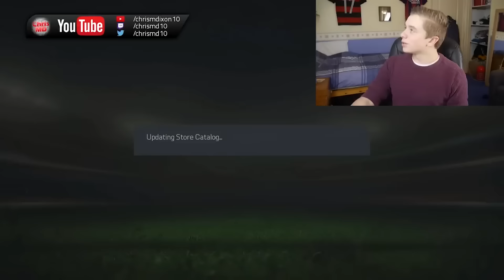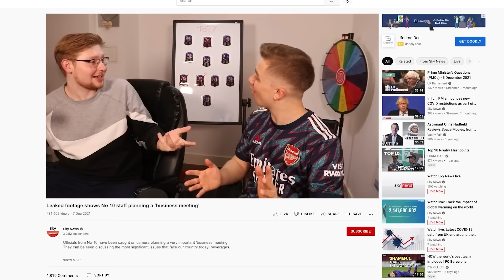ChrisMD TOTY Pack Opening Best Moments